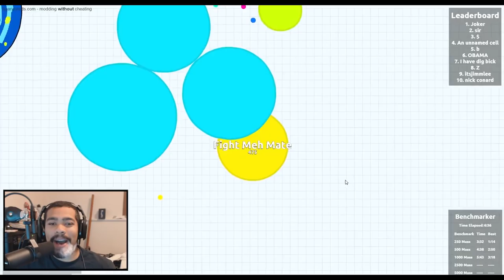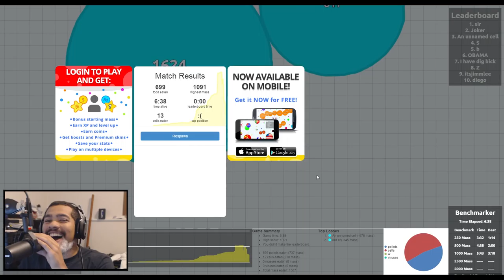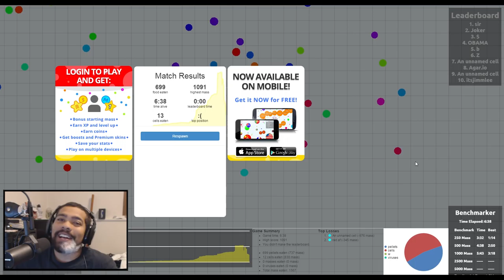BETRAYED BY A TROLL IN AGARIO! (Funny Moments) | Agar.io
Love you guys! Hope you enjoy this Agar.io funny moments video!